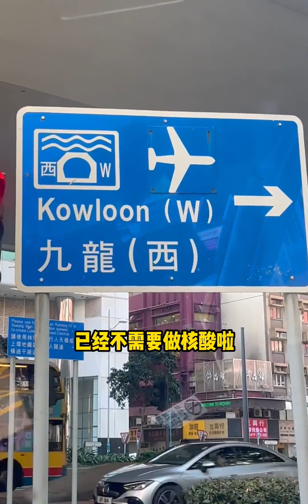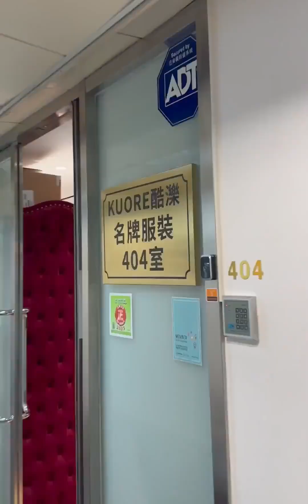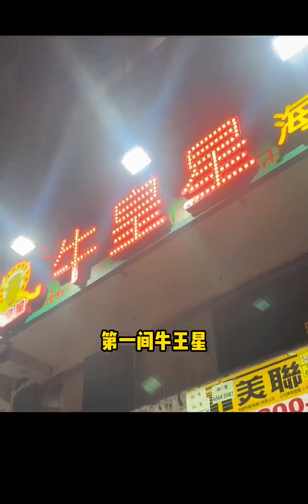香港全面通关啦 超全的香港旅游攻略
2023的第一场旅行,攻略,香港,旅游攻略,新春出行游园会